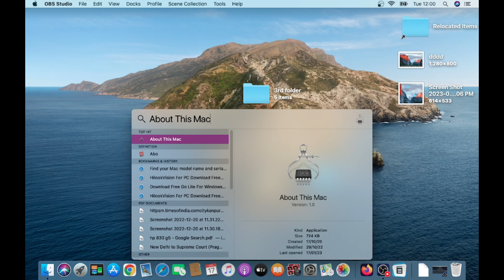How to Know Mac OS Serial Number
Identify your Mac OS Serial Number in the video. There are several ways to track Mac OS serial numbers. The video is giving you the easiest way to check it for Mac OS. Without knowing what is your Mac serial number, you will not be able to perform certain functions. Your product’s manufacturing details and unique Id for tracking a lost device are all governed by the Mac OS serial number. This video will give ideas to track MacBooks with serial numbers. Watch the video till the end to know it accurately. It is of immense use. You can track your lost device with this serial number.
What does a Mac Serial number mean?
Is a Mac number a serial number?
How to find the serial number on MacBook Pro?
MacBook details with serial number

We create educational videos for tutorial purposes. These videos are created to inform and educate Macbook users about its various features and functions. We also help our viewers with various tips and tricks to use their Apple gadgets more efficiently. The images and descriptions used are purely for descriptive purposes. We take care of all the infringement policies and rules. Any similarity found anywhere is purely coincidental.